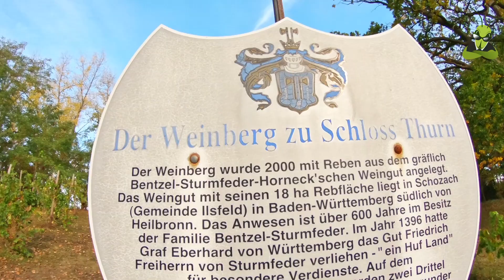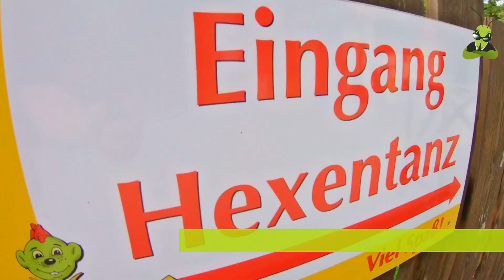[Parkcheck] Freizeitpark Schloss Thurn | Nürnberg | 2019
Der Freizeitpark Schloß Thurn ist ein kleiner Park in der Nähe Nürnbergs. Immerhin mit Wildwasserbahn, Achterbahn und weiteren Attraktionen vornehmlich für jüngere Besucher...
Doch auch als Erwachsener kann man hier durchaus seinen Spaß haben!

Dein Maxx